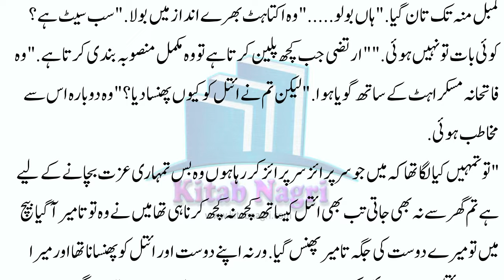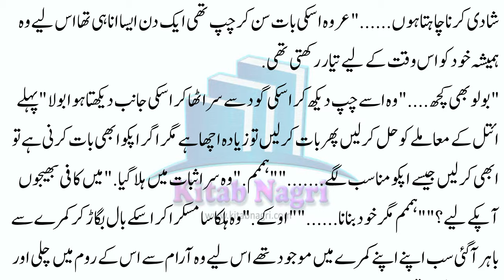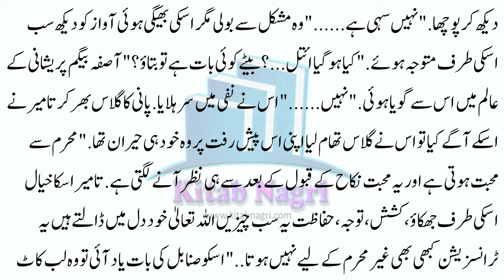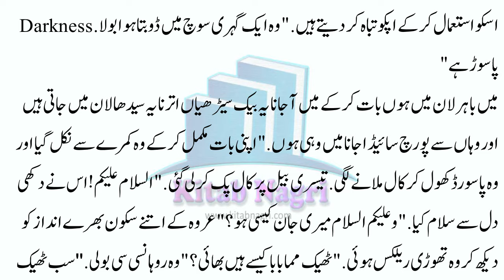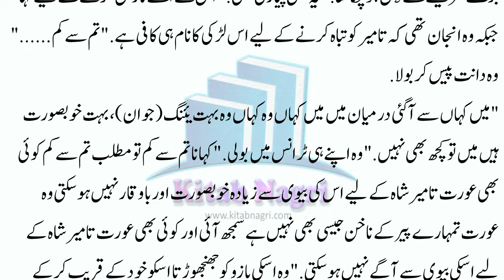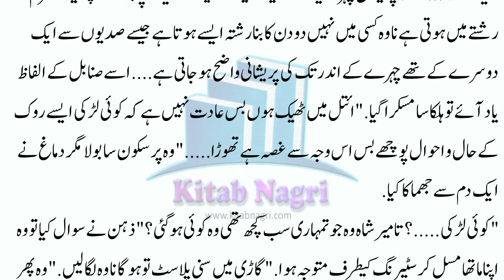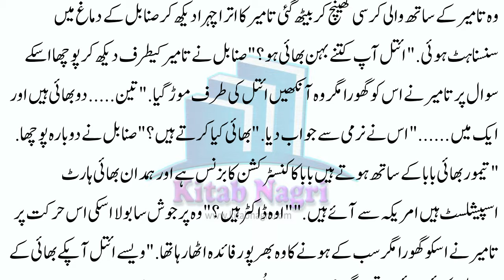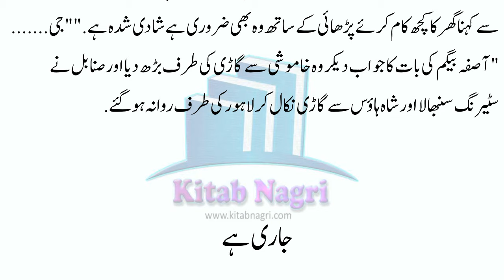کوئی بھی عورت تامیرشاہ کے لیے اسکی بیوی سے آگے نہیں ہو سکتی | Wafa E Yaar | Episode 11 - Kitab Nagri